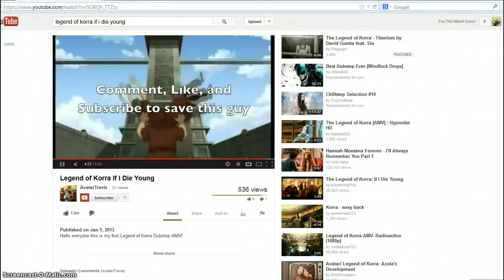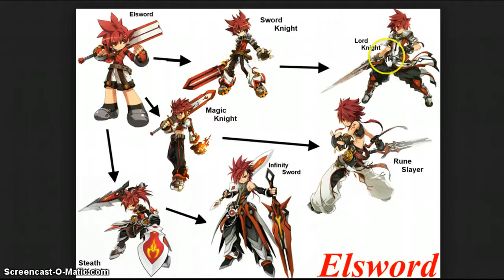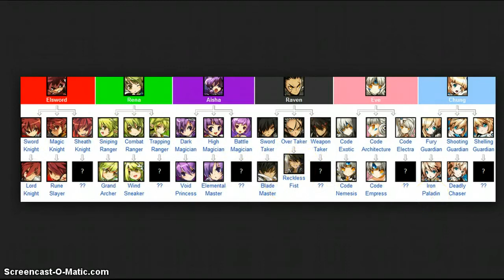Elsword Sparring Fight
=.= dont get stuck in a corner